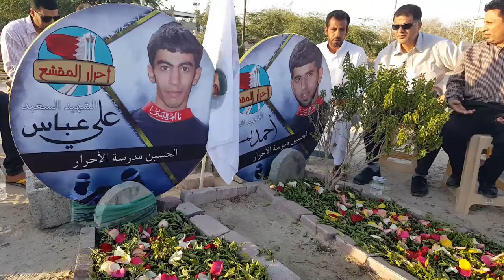المقشع | نعي حسيني على روح الشهيدين احمد المسجن و علي عباس